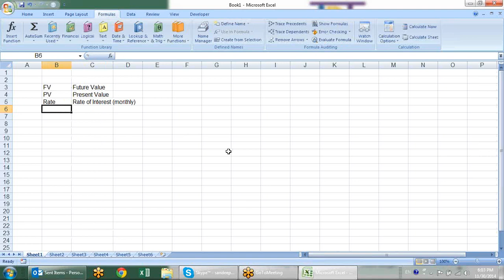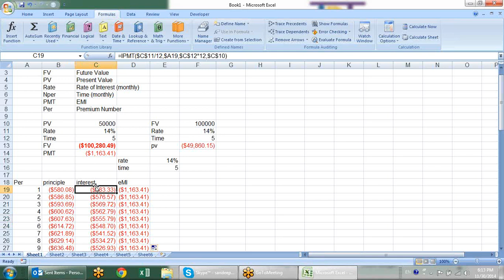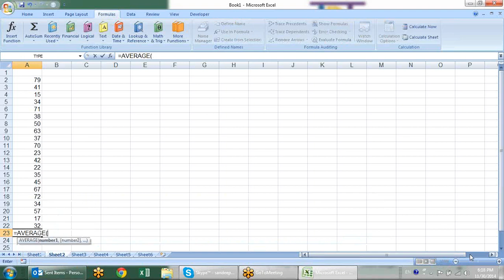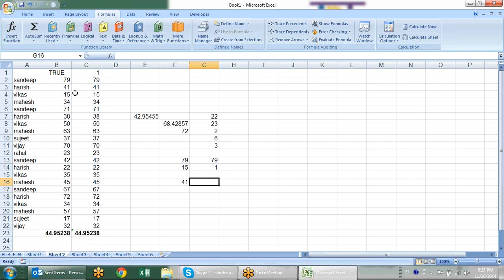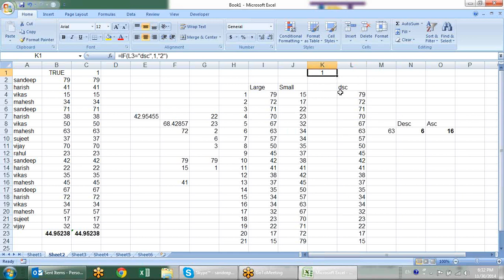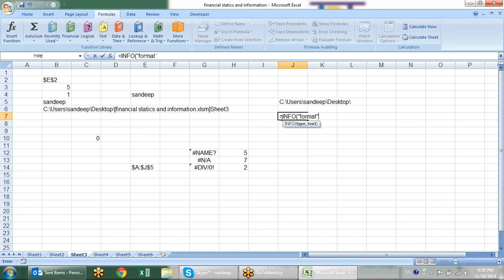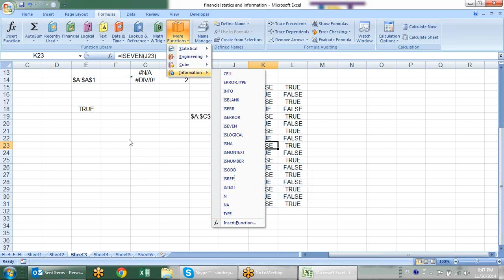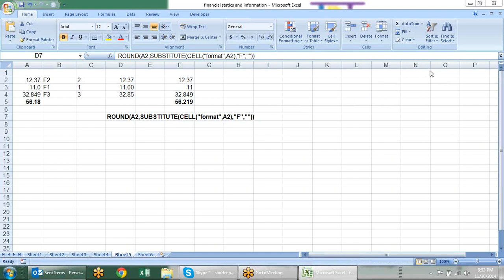Microsoft Excel Training